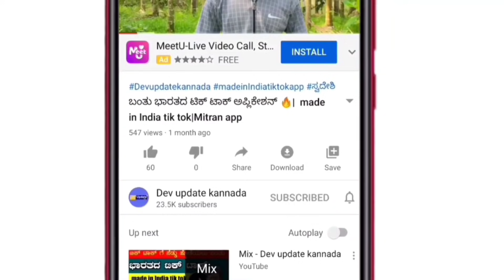SSLC PUC exam meeting today | Education Updates Karnataka | Suresh Kumar